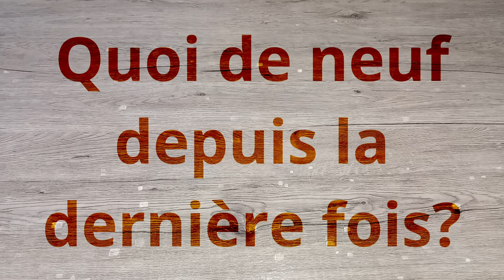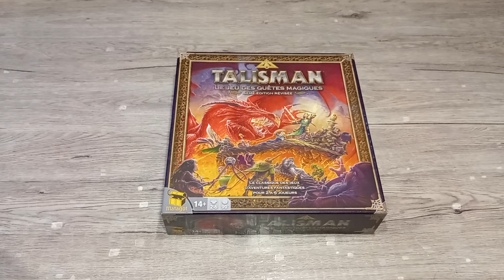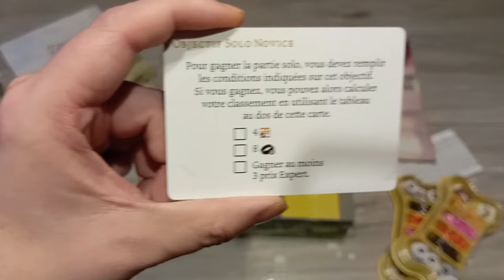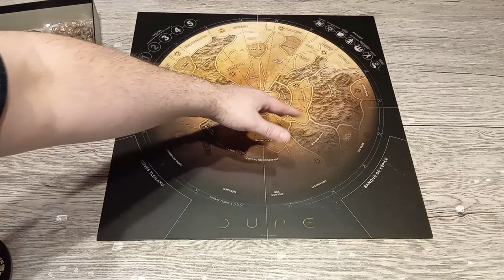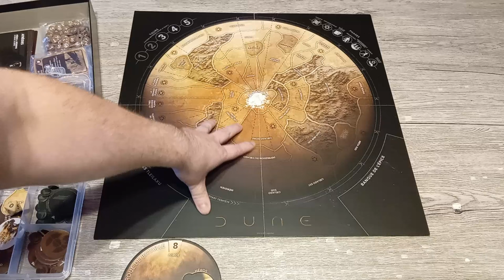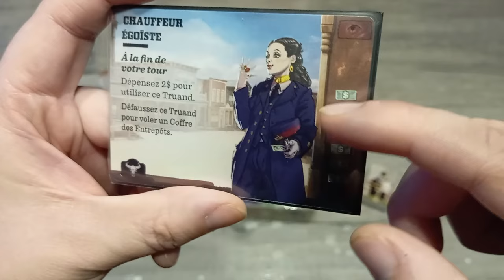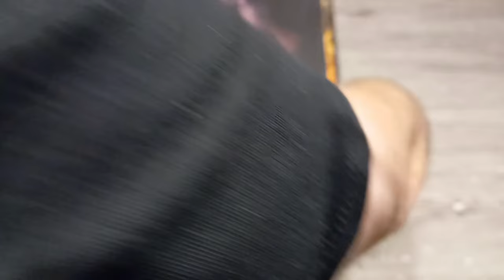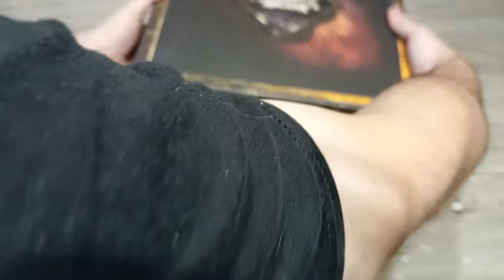Quoi de neuf depuis la dernière fois?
Aujourd'hui je vous présente mes derniers achat.
00:00 intro
00:54 les extensions de The loop
03:13 les extensions de Paléo
06:20 Talisman
12:16 Dog Park
18:07 Dune un jeu de conquête et de diplomatie
28:13 Dinosaur World
31:10 3000 Truands
36:38 Machina Arcana